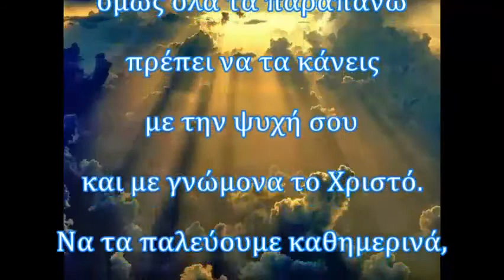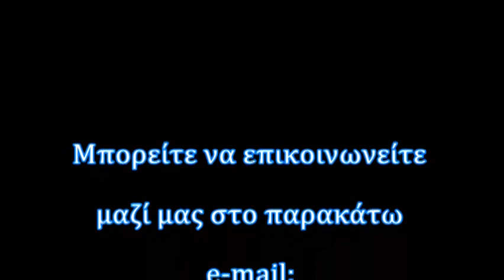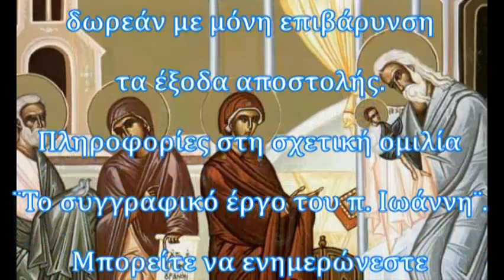τα 7 θαυματα 16 02 2021 rtva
Τα 7 θαύματα!
17 Φεβ 2021
Αδελφοί μου, γιορτάσαμε την Υπαπαντή του Χριστού μας, μεγάλη γιορτή. Είναι η είσοδος του στον ναό για πρώτη φορά. Το ίδιο κάνουμε κι εμείς. Μετά σαράντα μέρες από την γέννηση του παιδιού μας το πηγαίνουμε στην εκκλησία για να του δοθεί η ευχή. Είναι ο λεγόμενος σαραντισμός. Είναι καλό να κρατάμε ένα μεγάλο κομμάτι της παιδικότητας μας γιατί τα παιδιά νιώθουν και καταλαβαίνουν τον Χριστό. Σήμερα θα μιλήσουμε για τα επτά θαύματα. Αν τα μελετήσουμε θα μας βοηθήσουν να γίνουμε κι εμείς παιδιά. Θαύματα όπως το ν΄ ακούς, να βλέπεις, ν΄ αγγίζεις, να γεύεσαι, ν΄ αισθάνεσαι, να γελάς, ν΄ αγαπάς. Σας φαίνονται εύκολα, όμως όλα τα παραπάνω πρέπει να τα κάνεις με την ψυχής και με γνώμονα το Χριστό. Να τα παλεύουμε καθημερινά, με την αγάπη και την βοήθεια του μικρού Χριστού.
Η σύναξη πραγματοποιήθηκε την 16 Φεβρουαρίου 2021.
Μητροπολίτης Ιωάννης.
Μπορείτε να επικοινωνείτε
 μαζί μας στο παρακάτω
Μπορείτε να μας ακούτε και να μας βλέπετε Online από tον διαδικτυακό σταθμό μας, στην παρακάτω διεύθυνση:
Προμηθευτείτε βιβλία
 του Μητροπολίτη μας
 δωρεάν με μόνη επιβάρυνση
τα έξοδα αποστολής.
 Πληροφορίες στη σχετική ομιλία
¨Το συγγραφικό έργο του π. Ιωάννη¨.